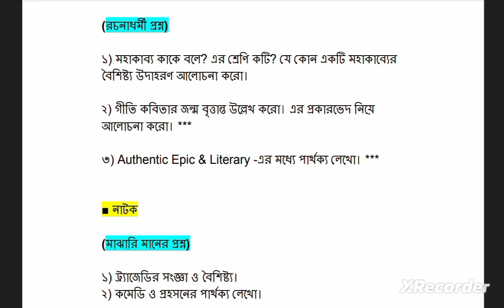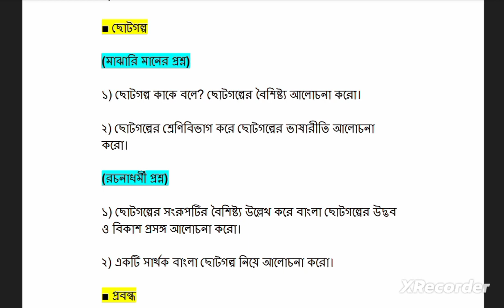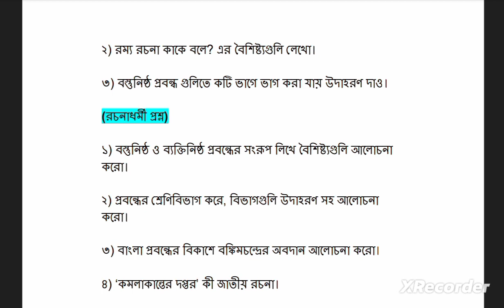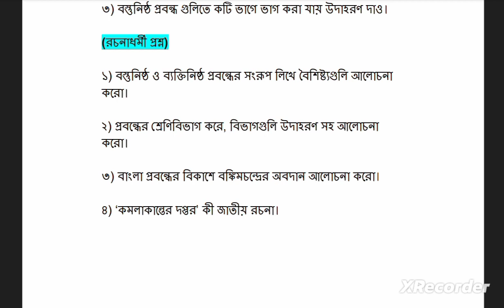বর্ধমান বিশ্ববিদ্যালয় - বাংলা মেজর ও মাইনর সাজেশন [পর্ব-১] | Burdwan University Bengali Suggestion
🏵 Tags (Ignore) 🏵